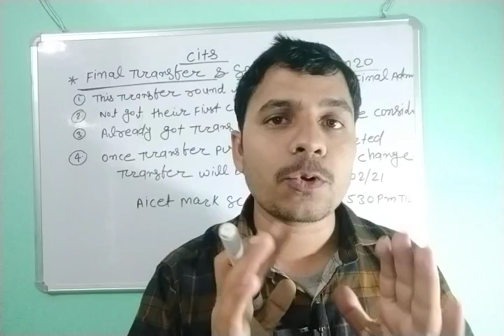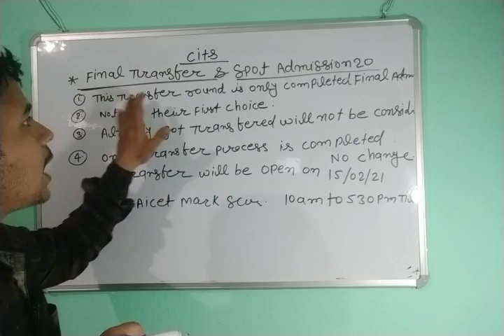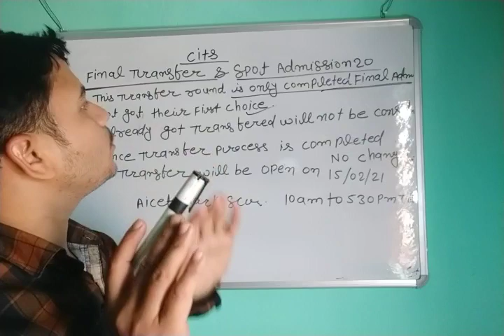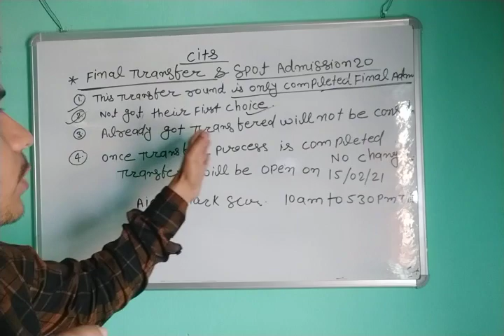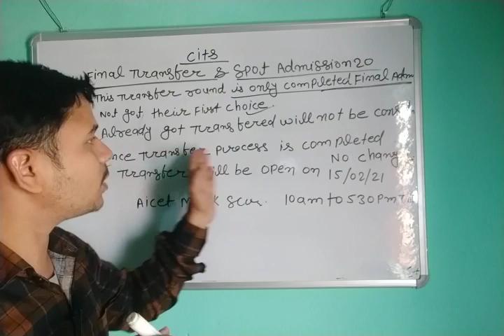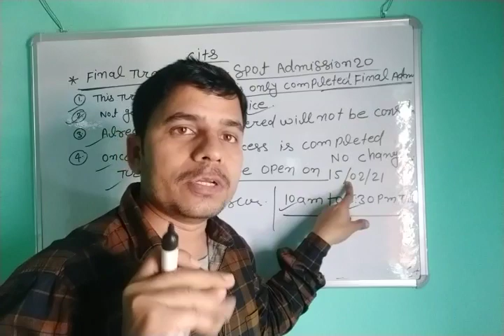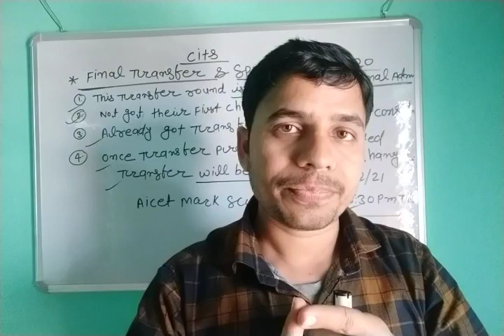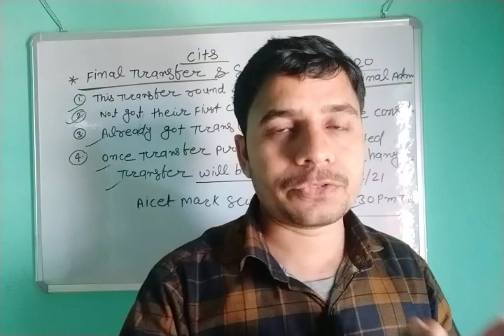Cits college transfer process | cits college transfer New Update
cits transfer process